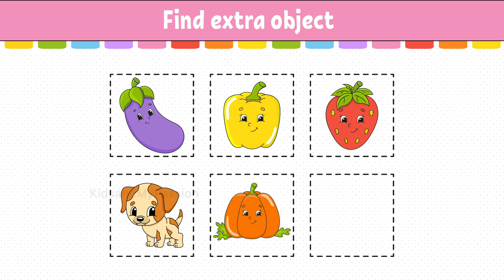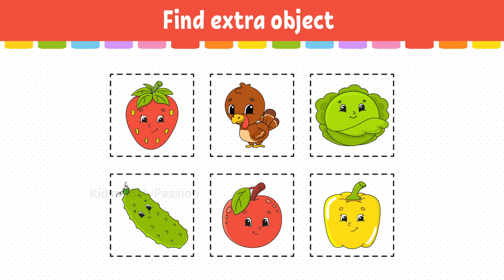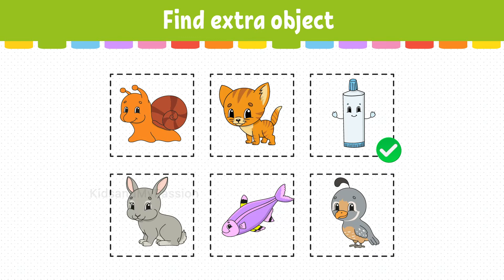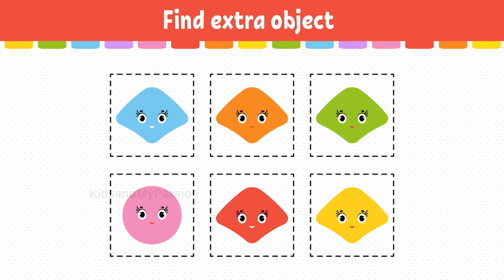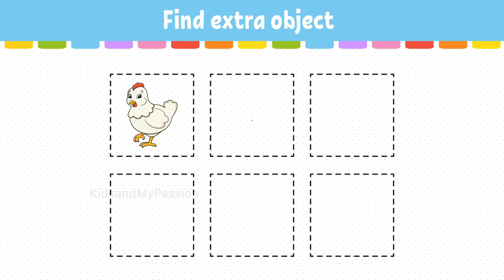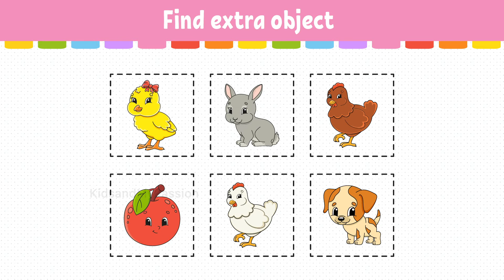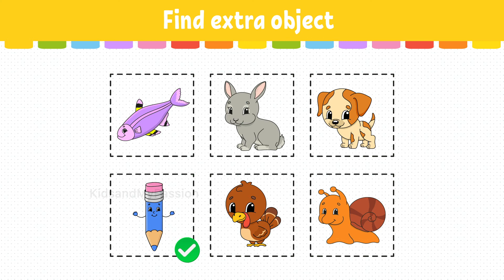Finding Odd one Out for Kids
This video helps to your kids to improve their curiosity to find the answers.

About my channel:
Kids and My Passion channels, Educational Animated videos for kids, Includes videos, Daily Routine activity and their chores, Real Life Experiments, Diy Toys, crafts, Easy Kids making recipe, Toddler activity, Art and Craft, Math activities and Worksheets, Vocabulary  worksheets, self making videos, Gardening, painting, Importance of Day messages, Motivational Parenting Talks and many more.,